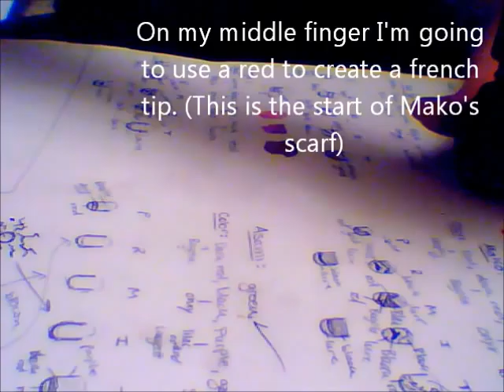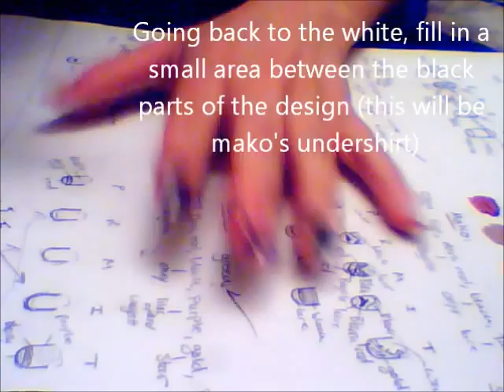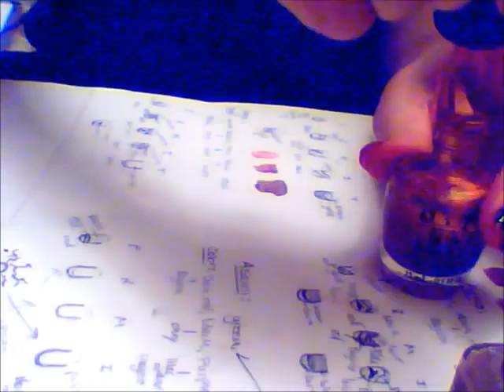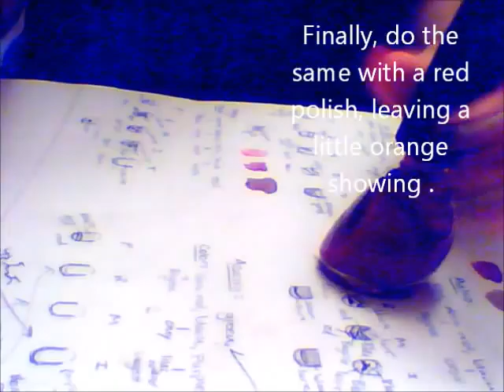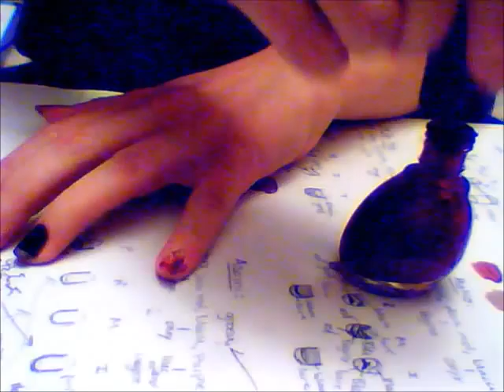The Legend of Korra Inspired Nail Art: Mako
Here's the 6th video in my Legend of Korra nail art series: Mako!

Products used: Black Onyx, Rising Star, Orange from OPI, Deeply in Love by Nicole, Marshmallow from Essie and Lure from Wet n' Wild.

The Legend of Korra and Its characters do not belong to me they belong to Nickelodeon and the show's producers/creators.